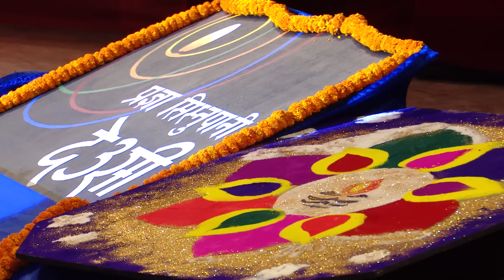Full VIDEO सिस्नुपानी देउसी २०७५ SISNUPANI DEUSI 2075